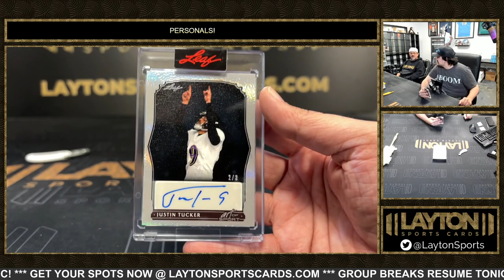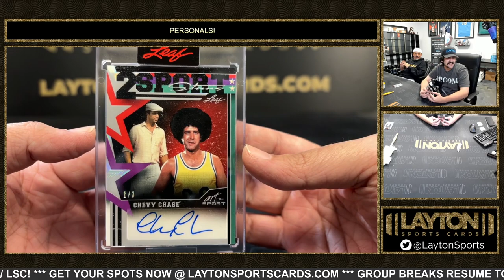2 Boxes Of 2023 Leaf AOS Solo For Chia Kai L